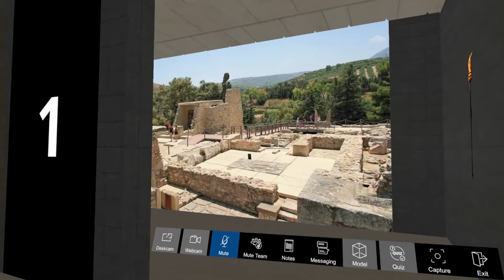Knossos | Labyrinth Minotaur Experience Trailer - SKYLECT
Discover all about Knossos in our Experience. Play with us and try to escape the labyrinth. Good luck!